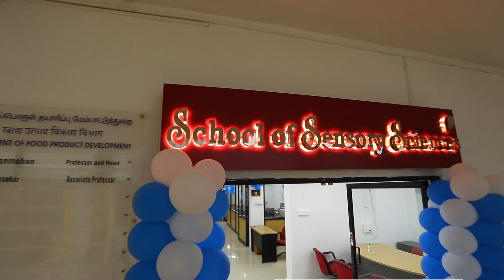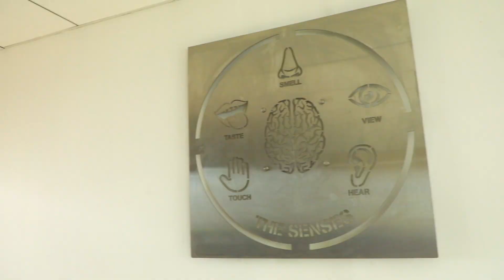IIFPT School of Sensory Sciences